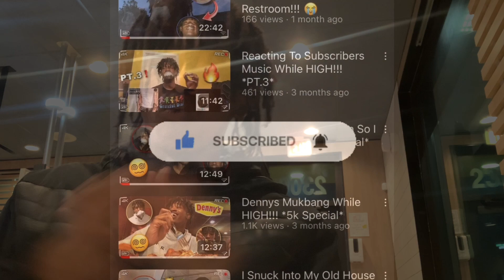BLINKERS TOOK ME TO ANOTHER DIMENSION…